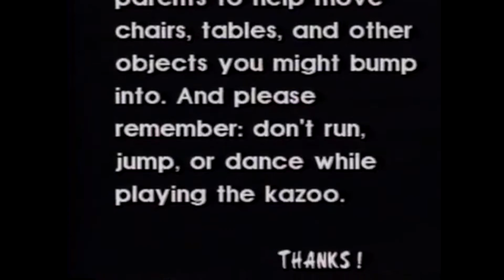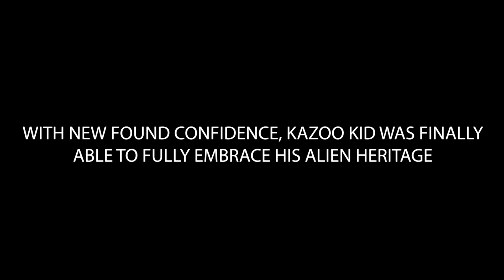real steel Boxing!!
Today I am playing real steel boxing